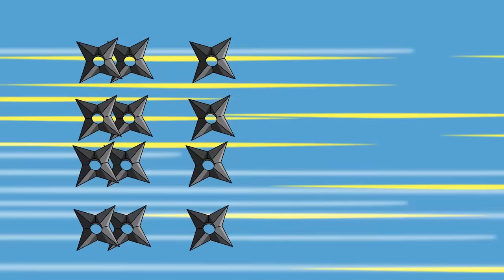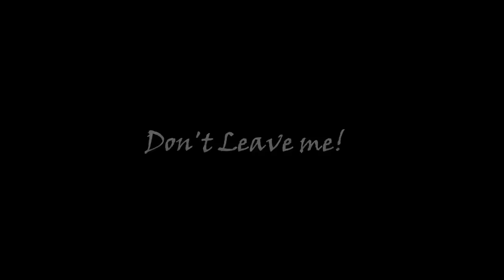Rainbow Friends are GIRLS but they're ASSASSIN | Rainbow Friends Animation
► Moon Blue Channel and all of its videos are not “directed to children” within the meaning of Title 16 C.F.R. § 312.2 of CHILDREN'S ONLINE PRIVACY PROTECTION ACT (USA) are not intended for children under 13 years of age. Moon Blue Channel and its owner(s), agents, representatives, and employees do not collect any information from children under 13 years of age and expressly deny permission to any third party seeking to collect information from children under 13 years of age on behalf of Moon Blue Channel. Further, Moon Blue Channel denies any and all liability or responsibility for the practices and policies of YouTube and its agents and subsidiaries, or any other affiliated third party, regarding data collection.

If you have any ideas for the videos, please send it to my email. I will use your ideas to make the videos. Thanks for your contribution.
CREDIT:
Admin: Do Ngoc Tu
Artist - Thu Huong, Van Duc, Minh Hoang, Thu Thao , Thuy Trang
Editor : Vu Tung
Scriptwriter and StoryBoard : Tuan Vu
Producer : Tran Tien
© Copyright by Ant Group  ☞ Do not Reup